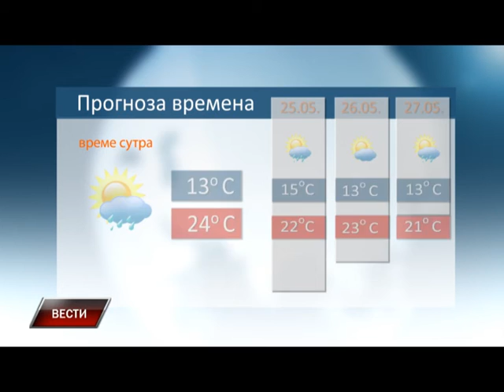Vesti 23 05 2015